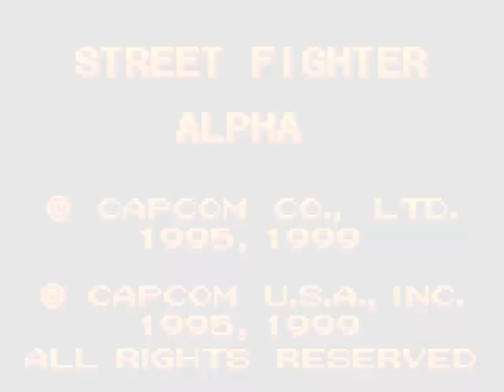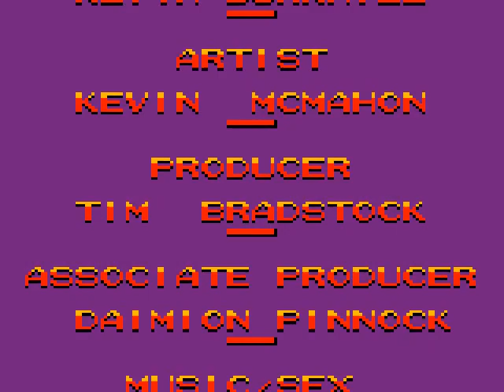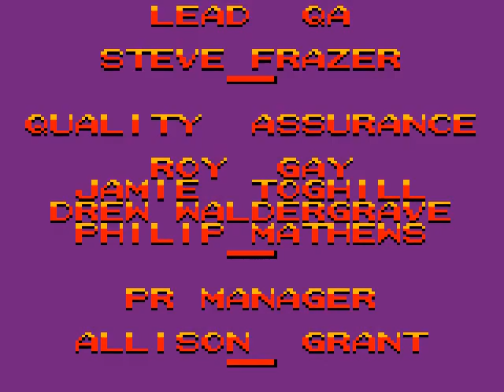STREET FIGHTER ALPHA - ( GAME BOY COLOR ) - [ ADON ] - PLAYTHROUGH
Salve salve meus amigos, tudo beleza ?! Vamos para mais um jogo.

3C's (Curtem, Comentem e Compartilhe) o vídeo, se gostarem e quiser saber quando terá mais.

Street Fighter Alpha: Warriors' Dreams, conhecido como Street Fighter Zero no Japão, Ásia, América do Sul e Oceania, é um jogo de luta arcade 2D da Capcom originalmente lançado em 1995 para o hardware CP System II. Wikipedia (inglês)
Plataformas: Microsoft Windows, PlayStation Portable, MAIS
Série: Street Fighter, Street Fighter Alpha
Data de lançamento inicial: 1995
Gênero: Jogo eletrônico de luta
Projetistas: Noritaka Funamizu, Hideaki Itsuno, Haruo Murata
Desenvolvedores: Capcom, Crawfish Interactive
Estúdios: Capcom, Virgin Interactive, Virgin Interactive Entertainment (Europe) Ltd., Capcom Entertainment, Inc.